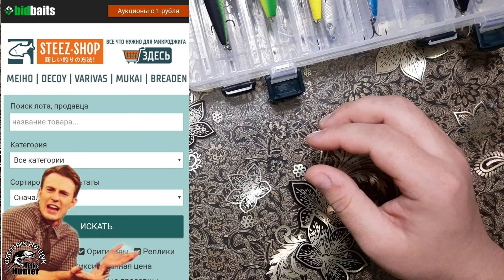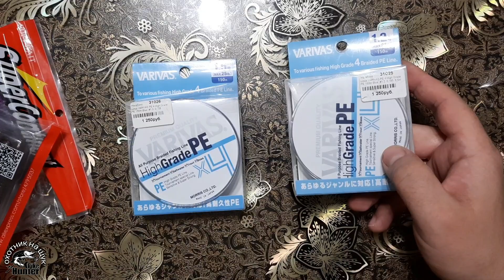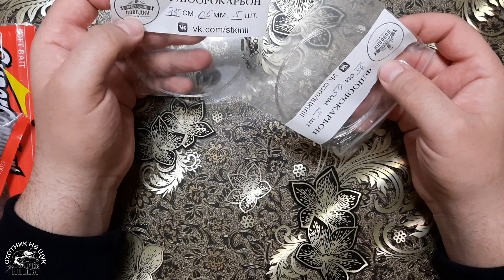Мои новинки к сезону 2021 на щуку, судака, окуня.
В этом видео я расскажу о своих закупках к сезону 2021.